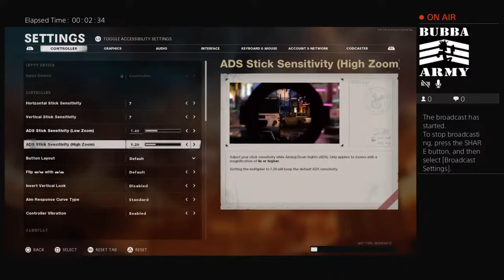King_shot_turn's Live PS4 Broadcast